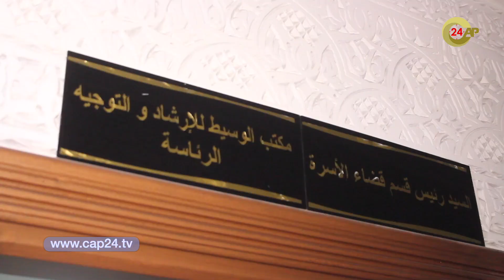هكذا مر تعقيم مرافق قسم قضاء الأسرة بالمحكمة الابتدائية لطنجة بعد إعلان حالة الطوارئ